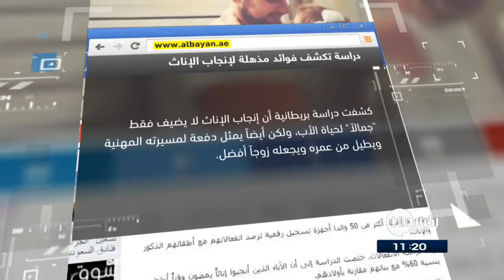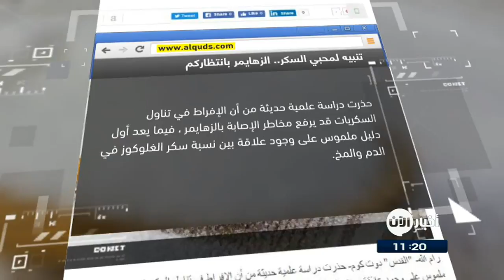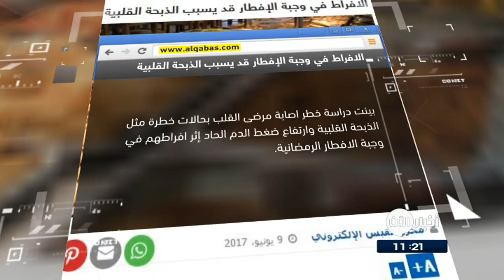10/6/2017 | آلام البطن المستمرة قد تكون إنذارا بالسرطان.. وعناوين أخرى في جولة الصحافة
البيان الاماراتية | دراسة تكشف فوائدُ مذهلة لإنجاب الإناث

كشفت دراسة بريطانية أن إنجاب الإناث لا يضيف فقط "جمالاً" لحياة الأب، ولكن أيضاً يمثل دفعة لمسيرته المهنية ويطيل من عمره ويجعله زوجاً أفضل .
وفقا للدراسة، يرجع ذلك إلى كون الفتيات يَكـُن أكثر رعاية وحنانا للوالدين عند تقدمهما في السن مقارنة بالذكور .
ويشار إلى أن إنجاب طفل أو طفلة يعيد تشكيل مخ الأب ، ويعمل على خفض مستوى هرمون التستو ستيرون الذكوري لديه وارتفاع في هرمون أوكسايتوسين الأنثوي.

القدس | تَنبيه لمحبي السكر.. الزهايمر بانتظاركم

 حذرت دراسة علمية حديثة من أن الإفراط في تناول السكريات قد يرفع مخاطر الإصابة بمرض الزهايمر..
و وجد الباحثون أنه في مراحل مبكرة ٍ من المرض، هناك ما يسمى إنزيم MIF الذي يتم تثبيطه ، وهو ما يُعد نقطة تحول في تطور المرض.
وبالرغ من أن الدراسة توضح نقطة اللاعودة في مستوى السكر التي يزيد بعدها خطر الإصابة بالزهايمر، إلا أن نتائج الدراسة لا تـُثبـِت قطعاً أن السكر يؤدي إلى الزهايمر بشكل مباشر.

اليوم_السابع المصرية | دراسة تكشف أعراض الصداع النصفي عند الأطفال

كشفت دراسة علمية جديدة أن التعب والتغيرات المزاجية هي الأعراض الأكثر شيوعا التي تَحدث قبل أن يتطور الصداع النصفي عند الأطفال.
وأوضح الباحثون أن تلك الأعراض هي أيضاً شائعة فى البالغين الذين يعانون من الصداع النصفي، ولكنْ أربعة ُ أعراض شائعةٍ أخرى قبل الصداع النصفي لدى البالغين كانت ضئيلة في الأطفال، وتشمل: التثاؤب، وصلابة الرقبة، الرغبة الشديدة فى الطعام والتغيرات البولية، وفقا لدراسة مستشفى الأطفال الوطنية الأمريكية.

الغد الاردنية | آلام البطن المستمرة قد تكون إنذارا بـ

حذَّرت الجمعية الألمانية لمكافحة السرطان من أن آلام البطن المستمرة قد تنذر بالإصابة بسرطان الكبد أو سرطان القنوات الصفراوية.
وأضافت أن الأعراض الأخرى الدالة على ذلك تتضمن فقدان الوزن غير المبرَر رغم ازدياد محيط البطن، أو تصبغ الجلد، أو العين باللون الأصفر.
فيما شدَّدت الجمعية على ضرورة استشارة الطبيب فور ملاحظة هذه الأعراض؛ مشيرةً إلى أن الجراحة هي الأمل الوحيد في الشفاء.

القبس الكويتية | الافراط في وجبة الإفطار قد يسبب الذبحة القلبية

بينت دراسة حديثة خطر اصابة مرضى القلب بحالات خطرة مثل الذبحة القلبية وارتفاع ضغط الدم الحاد إثر افراطهم في وجبة الافطار الرمضانية.
ويُعزى ذلك الى تناولهم كمية ً كبيرة من الطعام الدسم والغني بالأملاح . فهضم هذه الاغذية يتطلب مجهودا مضاعفا ويزيد الحِمل على القلب ويخفض ترويته ويرفع ضغط الدم. لذا، تنصح هذه الفئة بتناول كمية طعام معتدلة وتفادي الاغذية الدسمة.